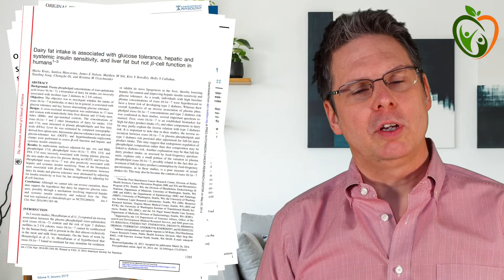Welcome to Nourished by Science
In this video, I would like to introduce you to the new Nourished by Science YouTube channel. My goal is to provide thorough, unbiased, evidence-based information about nutrition as it is related to health and chronic disease.

- JOIN THE NOURISHED BY SCIENCE COMMUNITY: RECEIVE ADDITIONAL GUIDANCE AND SUPPORT TO MAKE EVIDENCE-BASED DIETARY CHANGES TO MINIMIZE YOUR RISK OF CHRONIC DISEASE -

- TIMESTAMPS -
0:00 Intro
0:26 Content that will be covered on this channel
1:12 Major nutrition debates
3:38 Principles of rigorous science communication we will follow
6:36 Disclaimer: this channel does not provide healthcare advice
7:03 Introduction Dr. Mario Kratz
8:34 Welcome to the channel